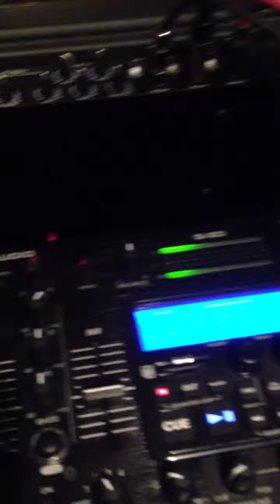Jeanine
Signing my favorite song! Turn Me On by Norah Jones